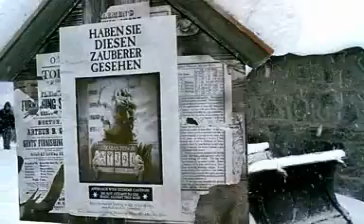Harry Potter and the Prisoner of Azkaban (Teaser Trailer #2 - 2004)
(Rare Deutsch Dubbed Teaser)